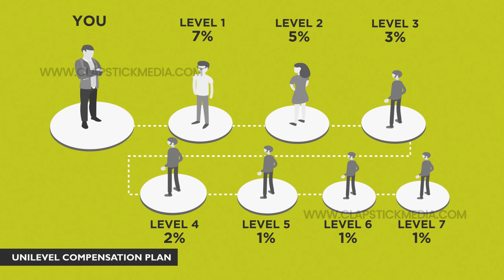Cannergrow Affliate Video V8 Final Delivery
The client has an innovative cutting edge block-chain based cannabis eco-farming platform. We have designed series of videos for them and work as their partner in accomplishing the creative end of their company's requirements.